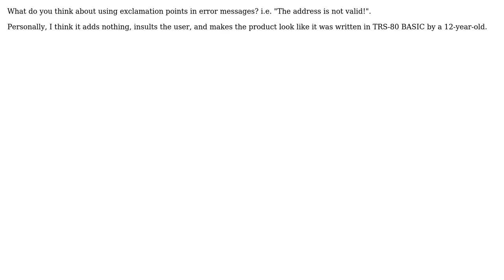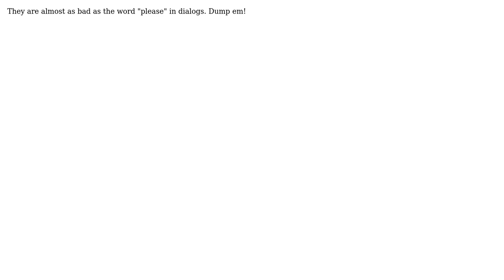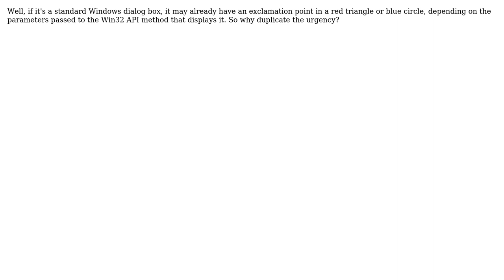Software Engineering: exclamation points in error messages (5 Solutions!!)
Software Engineering: exclamation points in error messages

With thanks & praise to God, and with thanks to the many people who have made this project possible! | Content (except music & images) licensed under CC BY-SA | Music | Images & others | With thanks to user LennyProgrammers user JohnFx user JoelFan user Jesse C. Slicer user Gratzy user BlairHippo and the Stack Exchange Network Trademarks are property of their respective owners. You are responsible for your own actions.